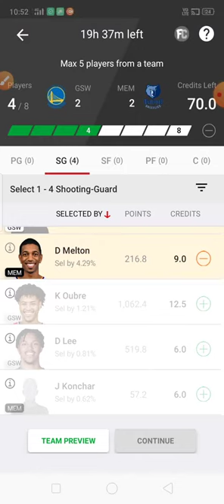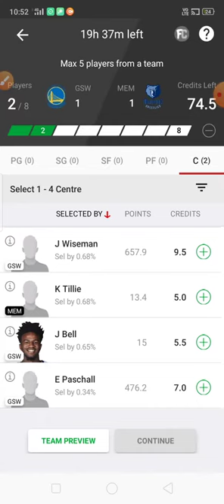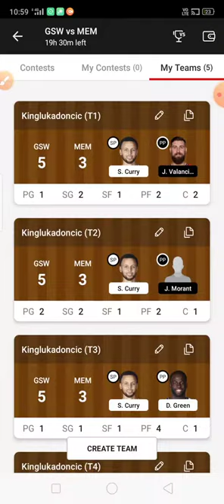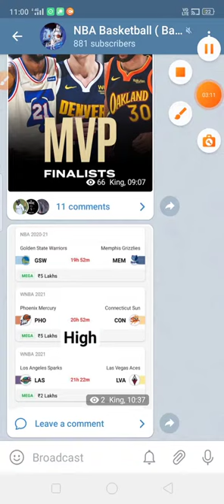Golden State Warriors Vs Memphis Grizzlies Nba Basketball Dream 11 Fantasy Gl Teams & Tips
Gsw Vs Memphis Grizzlies
Gsw Loss there last match so they are here to play against Memphis
the winner of this match will be qualify To Nba Playoffs .

My Prediction of This Match
Gsw To Win This Match